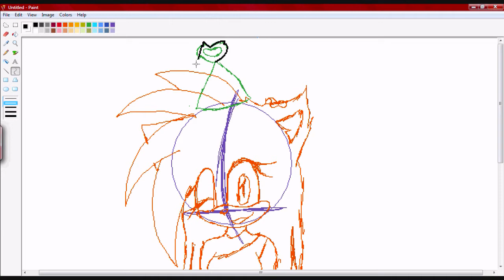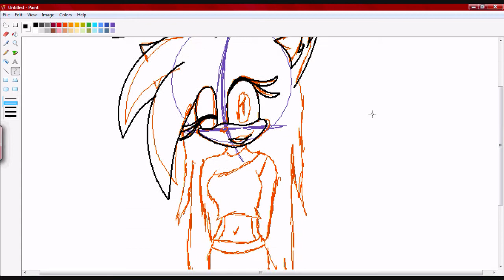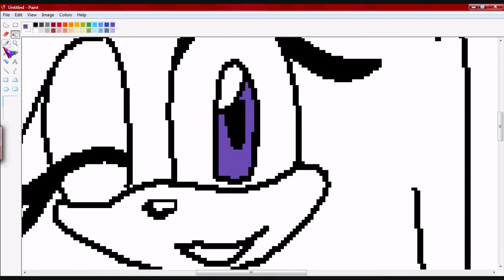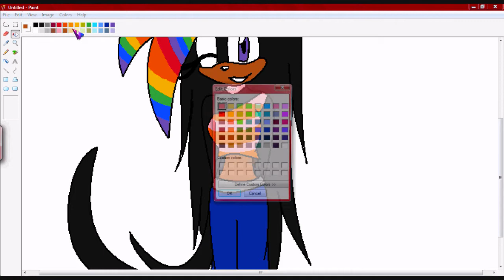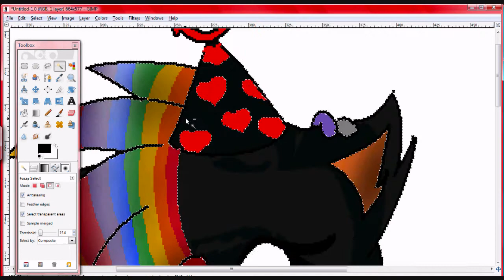happy birthday Kasssandra331 (speedpaint)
today is my cousins birthday wish her a happy birthday i love you Kasssandra331